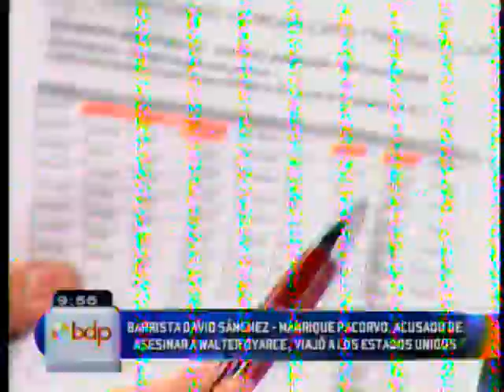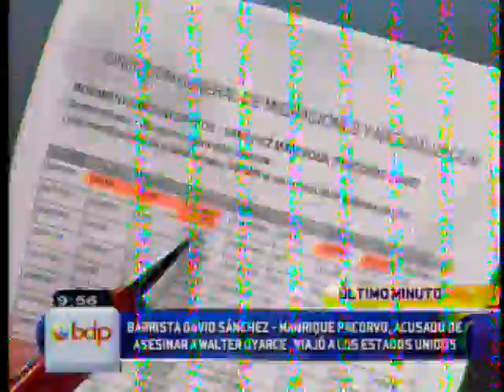Presunto asesino de Walter Oyarce huyó a Estados Unidos